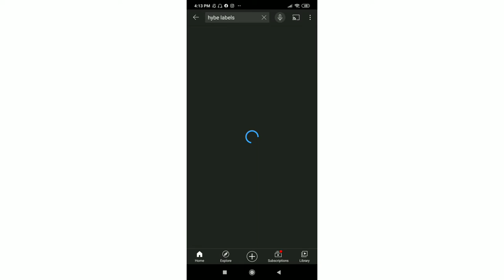"My Reaction" on bts songs hit 50 million views | Butter| Daniyal here